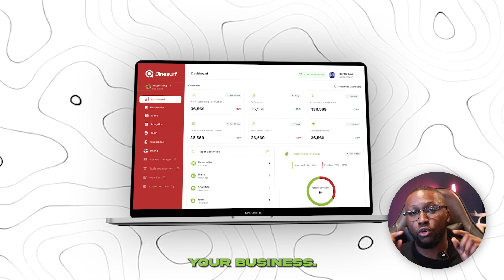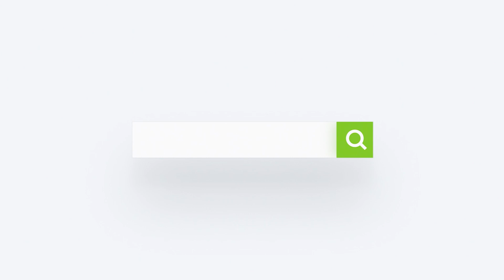Master the Vendor Dashboard: Streamline Your Guest Management with Guestbook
Discover how to unlock the full potential of Guestbook's Vendor Dashboard in this step-by-step tutorial! We'll walk you through how to effectively manage guest profiles, track reservations, and leverage the powerful tools built into Guestbook to grow your restaurant's loyal customer base. Whether you're a new or experienced user, this video will show you how to streamline your operations, enhance your marketing efforts, and make data-driven decisions with ease. Don't miss out on these tips to get the most out of Guestbook!